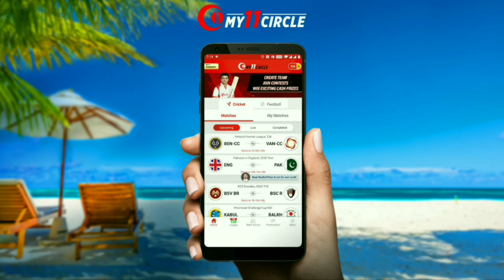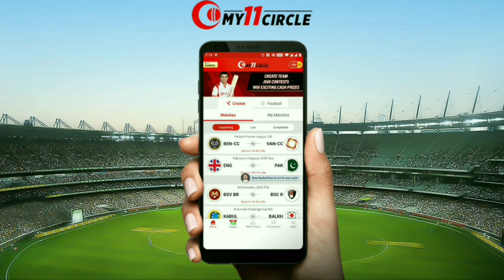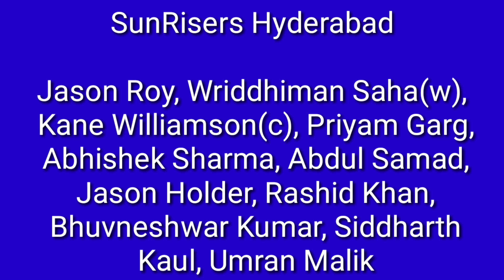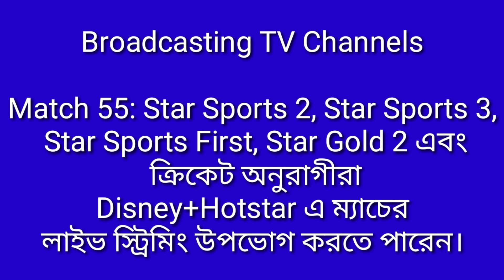IPL 2021 Match 55 | Mumbai (MI) vs Hyderabad (SRH) | Playing XI | Dream 11 Live | Betting Tips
Win 5 Crore as 1st prize - Highest ever in fantasy cricket only @ My11Circle!! Make your team now